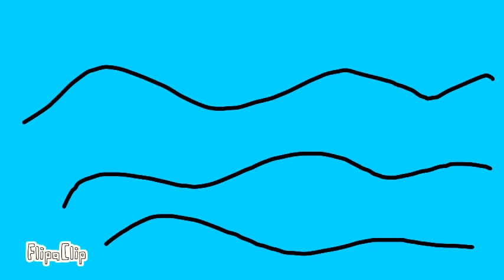Volley... Splatch dans ta Gonelle